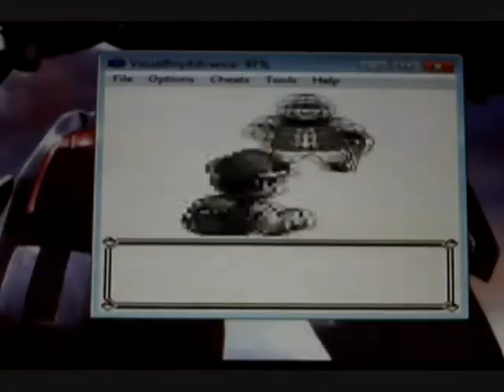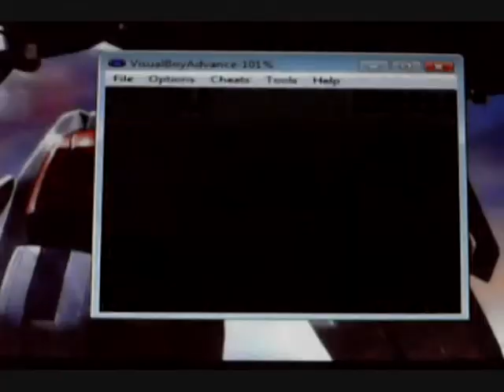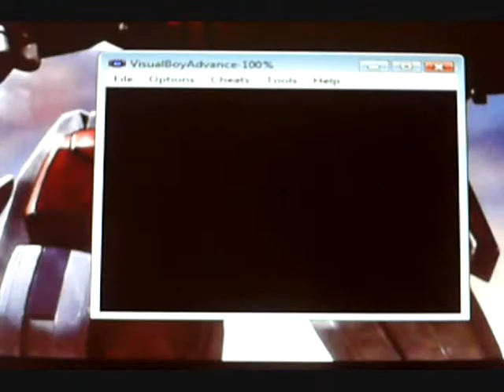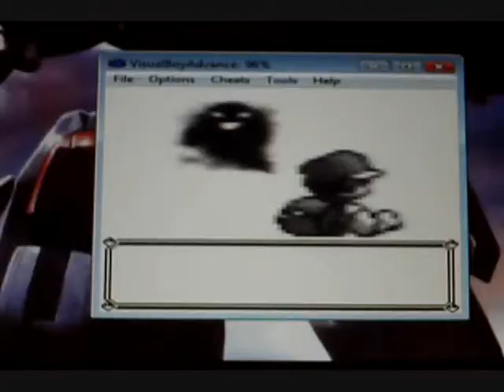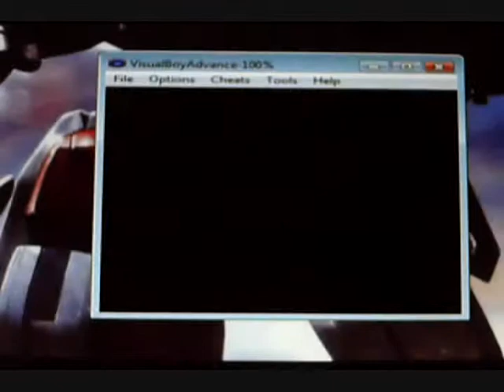let's play pokemon red-part 28-AHHHHH!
exploring lavender town